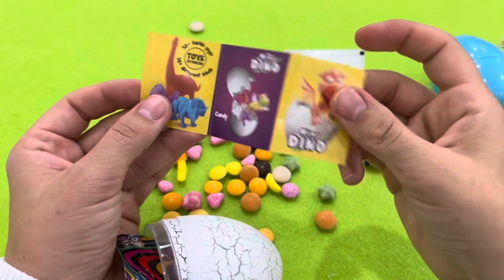ASMR RAINBOW DESSERTS FROZEN NIK-L- NIP COLOR ICE CREAM 무지개 디저트 얼린 닉 클립 아이스크림 먹방 CANDY MUKBANG